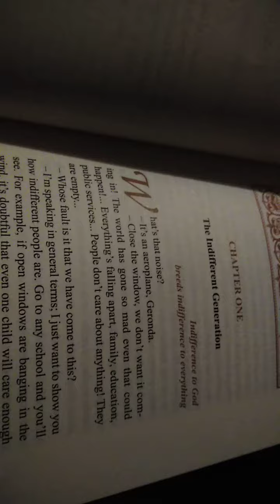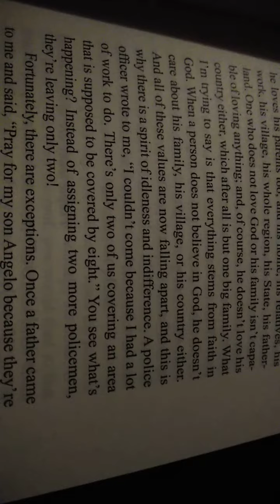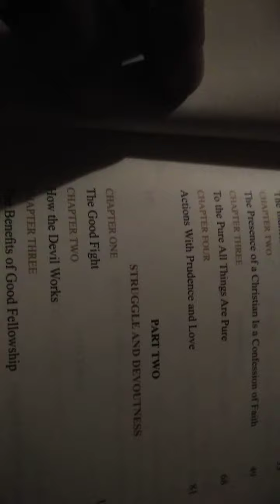The Indifferent Generation. Elder Paisios.